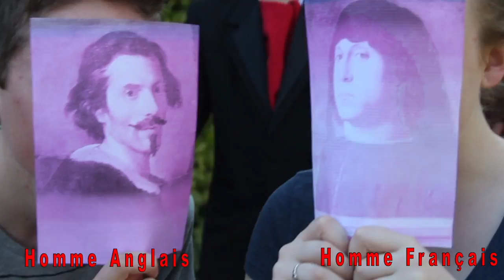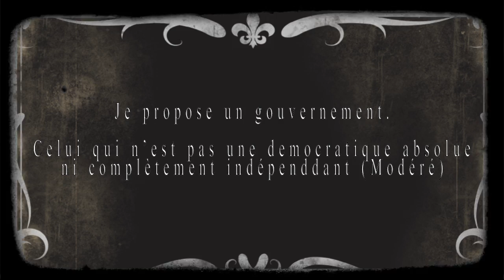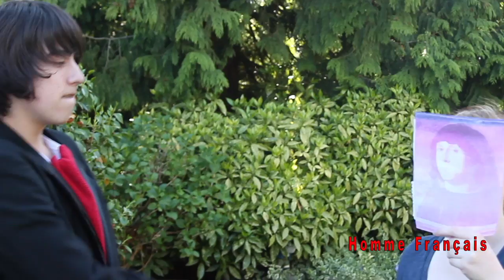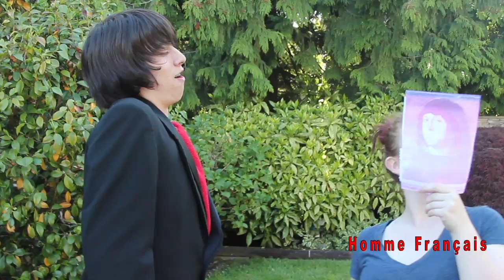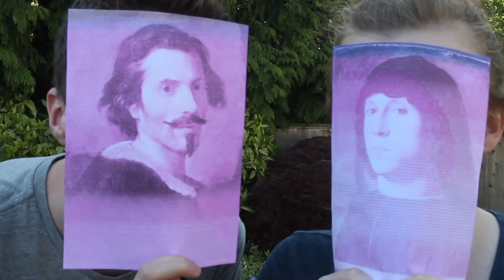L'Acte De l'Union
Mme. Tinus's Socials Project